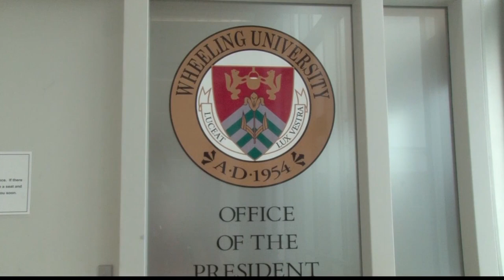Wheeling University president addresses campus complaints, maintenance issues